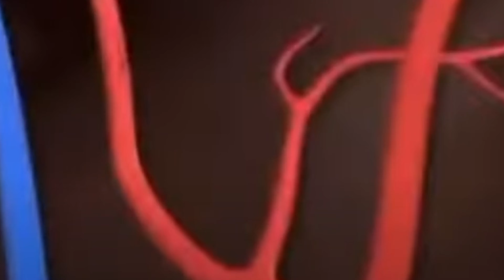Surviving Minecraft's COLDEST Mod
Me fr 🥶🥶🥶❄️❄️🧊🧊

I've never really done Minecraft content before, so I'm giving it a try!

All music & audio is safe and provided for by YouTube, no copyright is present so don't k1ll me.

I used 3 editors to make this video: CapCut, Adobe Premier, and ClipChamp. Shoutout to them.

YouTube told me Keywords are cool, so Imma try them, [ignore this!]